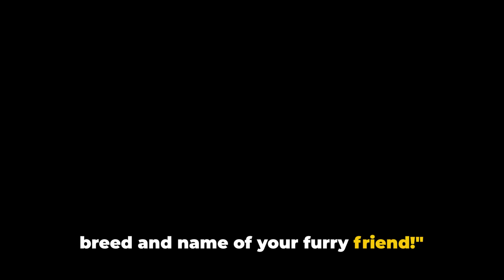TOP 5 FAVOURITE DOG BREEDS OF CANADIANS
Welcome to our latest video, "Top 5 Favourite Dog Breeds of Canadians"! Have you ever wondered which dog breeds steal the hearts of Canadians?

In this detailed exploration, we unveil the top 5 dog breeds beloved by Canadians, each possessing unique qualities that resonate with dog lovers across the country.

Starting our countdown at number five is the beloved Golden Retriever - renowned for their friendly and tolerant nature. Adored by families from coast to coast, these gentle giants hold a special place in Canadian hearts.

Moving on to number four, we have the adorable Beagle - cherished for their exceptional hunting skills and compact size. Whether in urban settings or out in the wilderness, Beagles captivate the hearts of Canadians with their playful spirit.

Claiming the third spot is the energetic Labrador Retriever - embodying Canadians' love for the great outdoors. Whether hiking through rugged terrain or lounging by the fireplace, Labs are the perfect companions for Canadian lifestyles.

At number two, we encounter the loyal and protective German Shepherd - celebrated for their versatility as both family pets and working dogs. Their intelligence and devotion make them cherished members of Canadian households.

And finally, securing the top spot is the lovable French Bulldog. With their small size and big personality, Frenchies steal the spotlight in households across Canada, bringing joy and companionship wherever they go.

Whether you're a city slicker or a country dweller, there's a dog breed perfectly suited to your Canadian lifestyle.

Let's celebrate the bond between Canadians and their beloved canine companions. Enjoy the video!

In this video, we're counting down the top 5 dog breeds that Canadians absolutely adore. From loyal Labrador Retrievers to playful French Bulldogs, we'll explore why these breeds have captured the hearts of Canadians everywhere.

Join us on this adorable adventure as we showcase these beloved dog breeds and learn what makes them so special. Whether you're a dog lover, Canadian, or just curious about popular dog breeds, this video is sure to warm your heart.

Let's spread the love for our canine companions together. 🐾